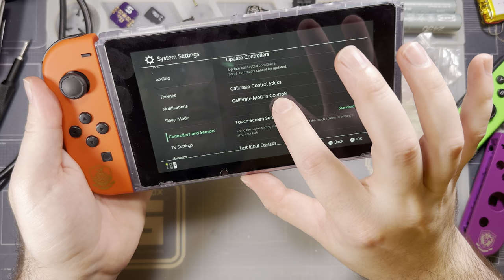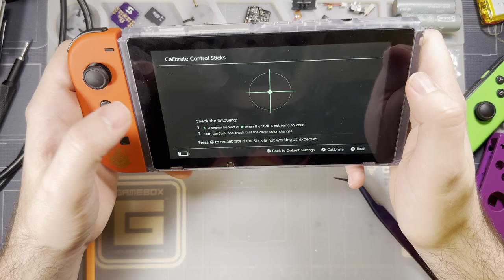Switch Joycon Reshell - Scarlet and Violet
Use this free application to change the colors of the hardware in the software too